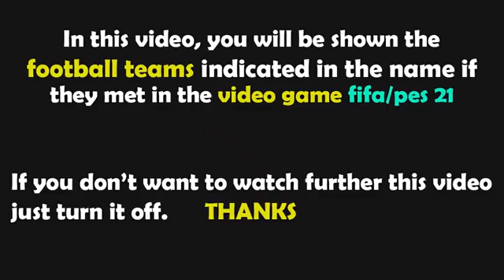FC Lugano - Inter 2-2 Highlights | Friendly (17.07.2021)